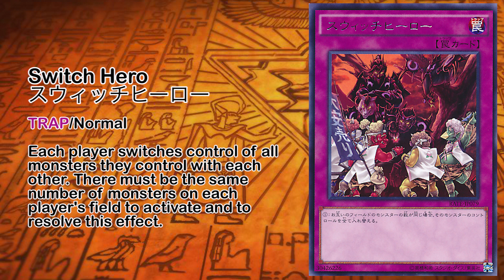Switch Hero Discussion - CHANGE CONTROL OF EVERYTHING!?